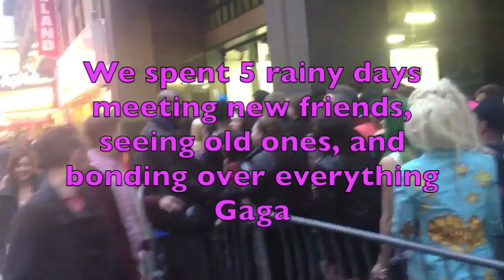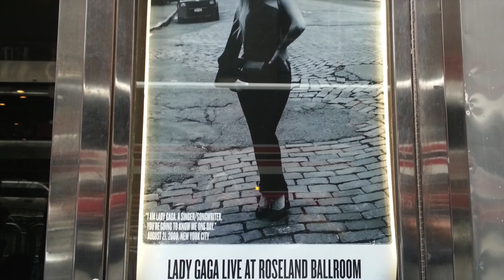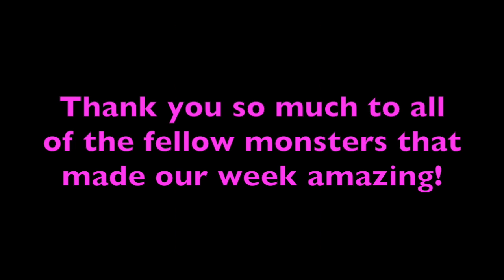The Free Bitches Take Roseland Part 1: The Fan Experience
The Ottawa Free Bitches recently traveled to New York City to see Lady Gaga perform the first three shows in her closing residency at the Roseland Ballroom. Here's a peek into what our Roseland experience was like when it came to meeting other fans!

Follow us on LittleMonsters.com!